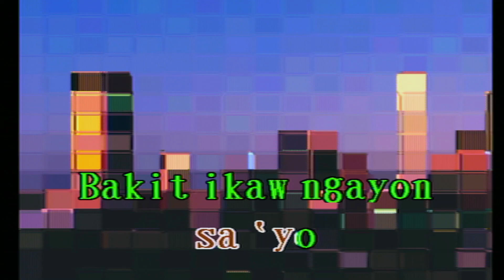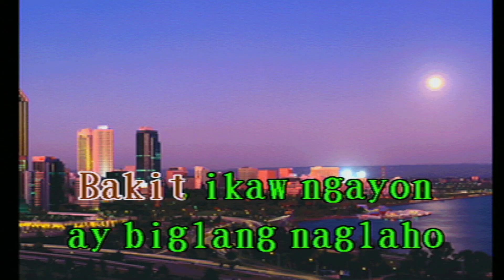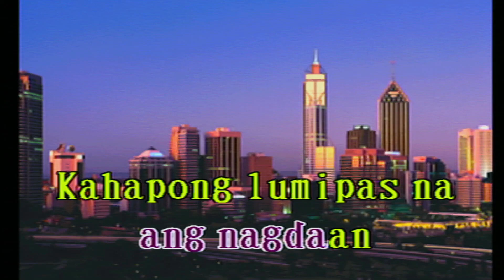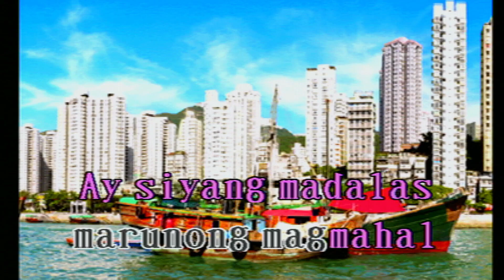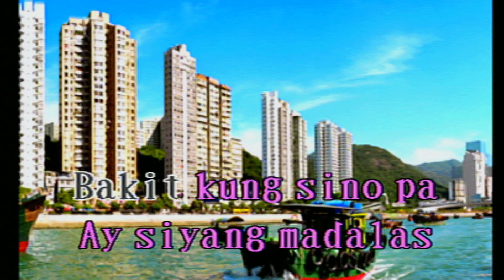Magic Sing Karaoke:0646 Bakit Kung Sino Pa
On The "Blue" Tagalog Music Chip